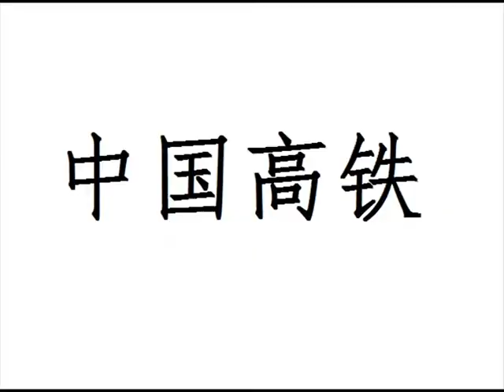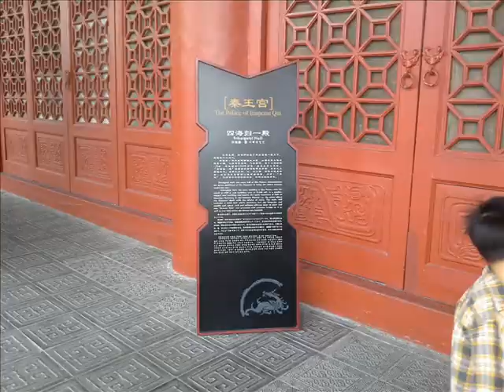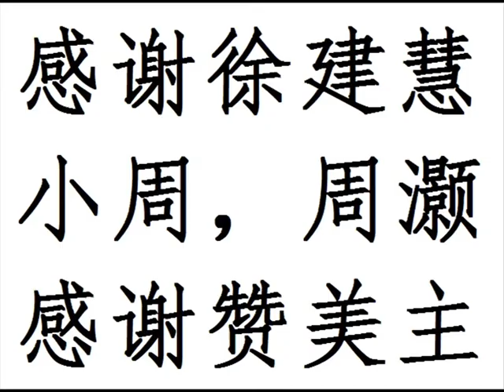中国2015横店秦王宫明清宫之旅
中国2015横店影视城秦王宫明清宫之旅。 感谢徐建慧小周周灏。感谢赞美主。